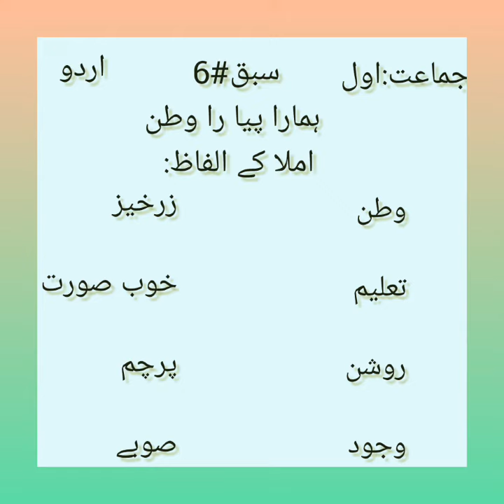Class one subject urdu